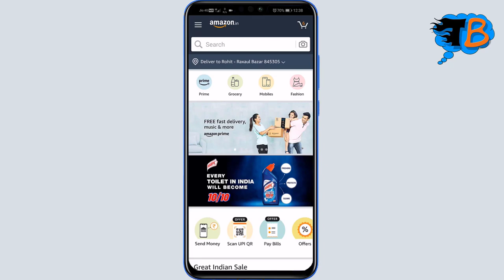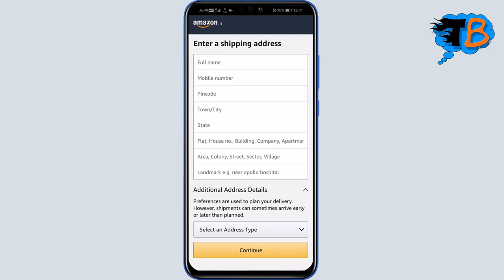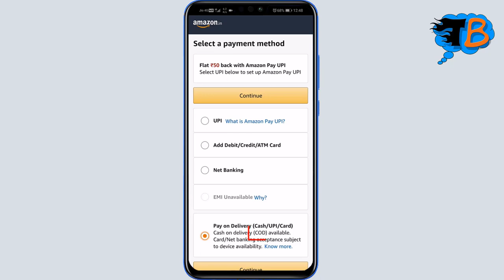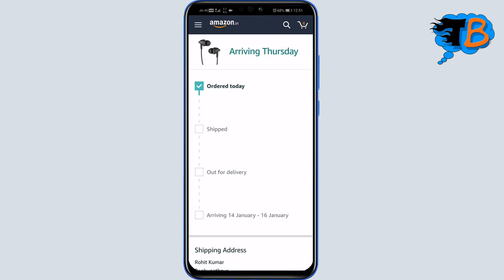Amazon se cash on delivery order kaise kare | amazon se shopping kaise kare | amazon online shopping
Hi
Mai hu Rohit aur aap Sabhi ka swagat Hai Mere YouTube Channel TECH BINDASS me. Dosto mai is Video me bataya hu aap 2021 me Amazon par Cash on Delivery shopping Kaise kar sakte hai.

Queries Solved:

1) Amazon Cash on Delivery

2) Amazon Cash on Delivery 2021

3) Amazon se Shopping kaise kare

4) Amazon se Cash on Delivery kaise kare

5) Amazon cash on delivery not available

6) Cash on Delivery amazon

7) amazon pay on delivery

8) amazon cash on delivery kaise kare

9) amazon se order kaise kare

10) amazon